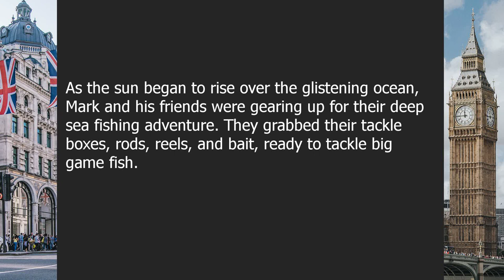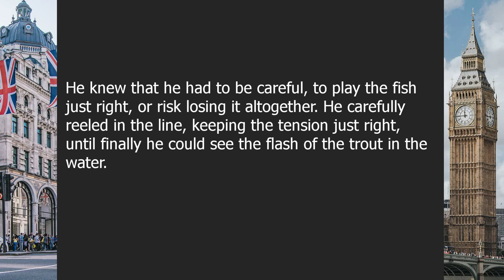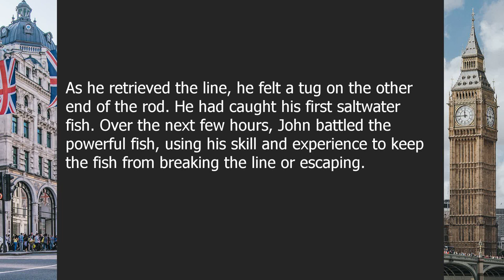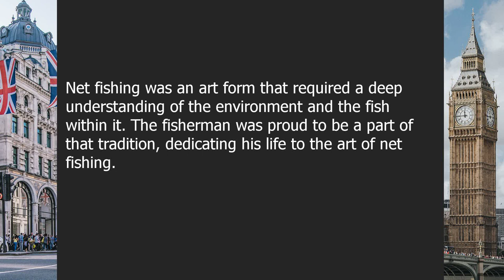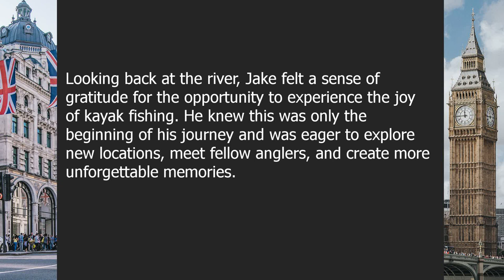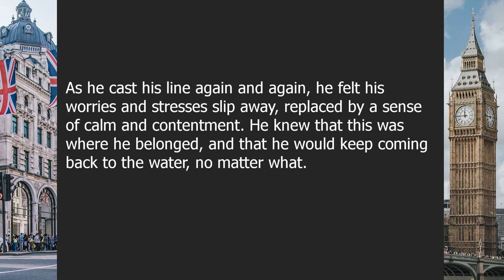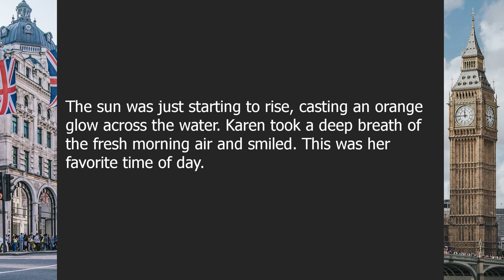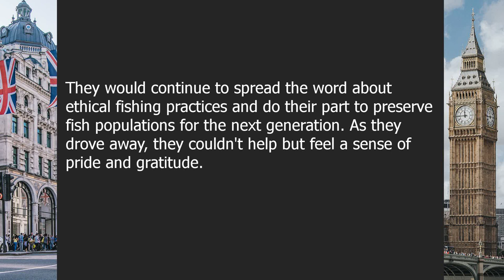English Listening Comprehension for Practicing | Fishing | C2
About this video:

The Catch of a Lifetime: Tales from the Depths of Fishing Adventure
English Proficiency Level: C2

00:00-02:58 | The Excitement of Deep Sea Fishing
02:58-05:49 | The Art of Fly Fishing
05:49-08:28 | The Thrill of Ice Fishing
08:28-11:24 | The Challenge of Saltwater Fly Fishing
11:24-14:30 | The Art of Net Fishing
14:30-16:57 | The Joy of Freshwater Fishing
16:57-19:58 | The Fun of Kayak Fishing
19:58-22:55 | The Adrenaline of Big Game Fishing
22:55-25:04 | The Romance of Fishing at Dawn
25:04-27:34 | The Peace of Fishing in Nature
27:34-30:39 | The Satisfaction of Catching Your Own Bait
30:39-33:49 | The Triumph of Catch and Release Fishing

Question answers:

Question 1: What is the most common deep sea fishing technique?
Answer: Trolling is the most common deep sea fishing technique.

Question 2: What is fly fishing?
Answer: Fly fishing is a type of angling method in which an artificial 'fly' is used as bait to lure fish.

Question 3: What is ice fishing?
Answer: Ice fishing is a method of fishing that involves catching fish through a hole in the ice.

Question 4: What is saltwater fly fishing?
Answer: Saltwater fly fishing is a type of angling method that targets fish that inhabit the ocean or other saltwater bodies.

Question 5: What is net fishing?
Answer: Net fishing is a method in which a net is used to catch fish in a body of water.

Question 6: What is freshwater fishing?
Answer: Freshwater fishing is a type of fishing that takes place in a body of water that has less than 0.5% salinity, such as rivers, lakes, ponds, and streams.

Question 7: What is kayak fishing?
Answer: Kayak fishing is a method of fishing in which a kayak, or small boat, is used to navigate a body of water, typically a river, lake or ocean.

Question 8: What is big game fishing?
Answer: Big game fishing is a type of fishing that targets large game fish, such as marlin, sharks, tuna and swordfish, typically in the open sea.

Question 9: What is the best time to go fishing?
Answer: The best time to go fishing is typically early in the morning, just before sunrise.

Question 10: What are the benefits of fishing in nature?
Answer: Fishing in nature provides physical exercise, reduces stress levels, and helps connect us with the natural world.

Question 11: What is bait fishing?
Answer: Bait fishing is a method in which live bait, or other natural materials, such as worms, insects, or other small fish, are used to lure fish.

Question 12: What is catch and release fishing?
Answer: Catch and release fishing is a practice in which a fish is caught and then immediately released back into the water unharmed.